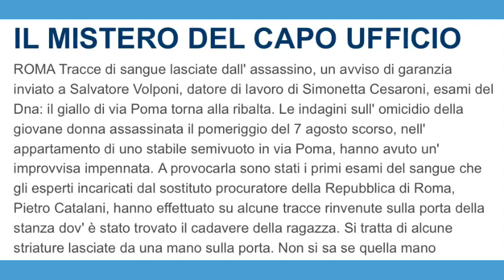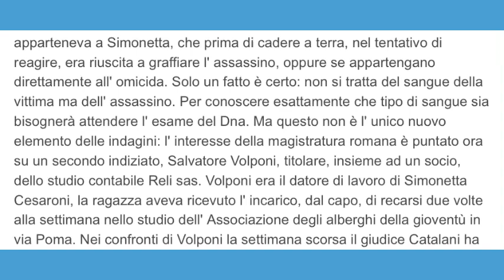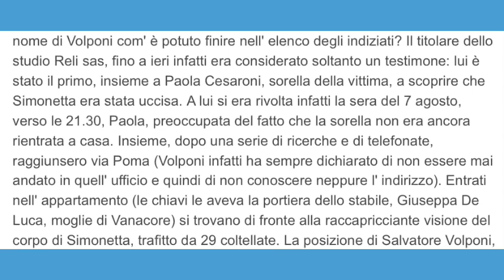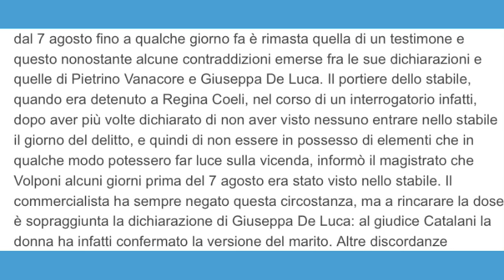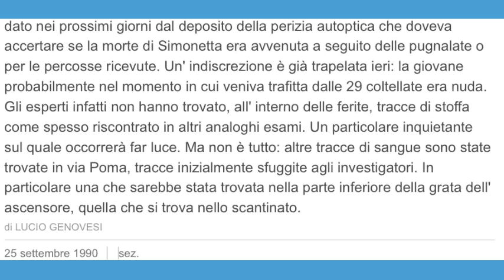Delitto via Poma. Articolo da “Repubblica”, di Lucio Genovesi, 25 Settembre 1990.